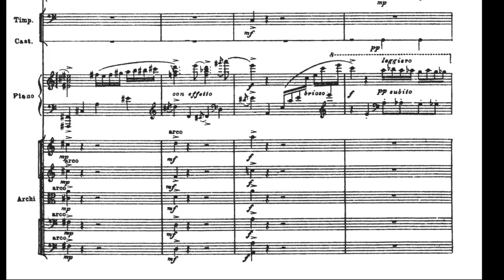Prokofiev: Piano Concerto #3 (castanets)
The castanet part from the first movement of Prokofiev's 3rd Piano Concerto. Performed by Michael LaMattina.